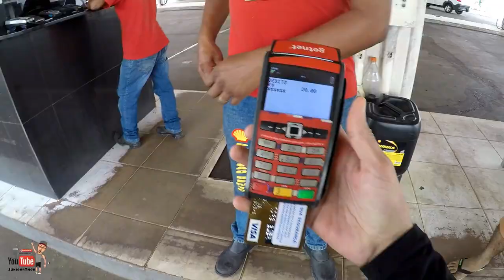JUNIORRTHOR - ABASTECENDO E DANDO FUGA SEM PAGAR ( VEJA NO QUE DEU )